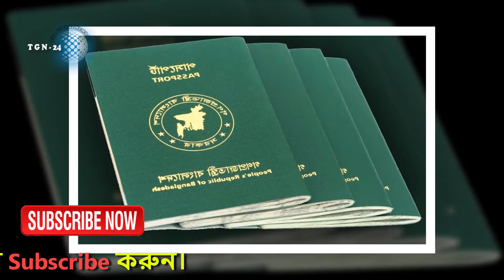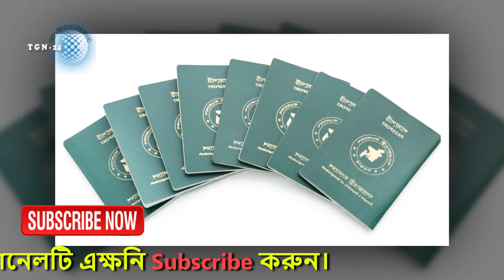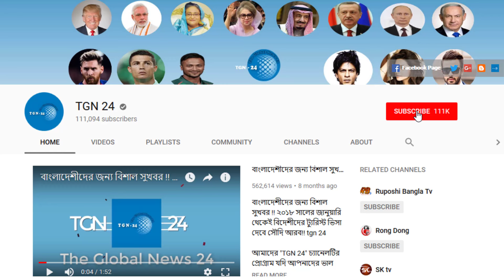সৌদি প্রবাসীরা ফ্লাইটের পুর্বেই চেক করুন। নুন্যতম ৬ মাস মেয়াদ না থাকলে ফ্লাইটে উঠতে ব্যর্থ হবেন।